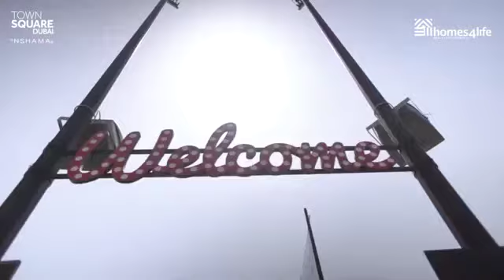Town Square Dubai Residents Review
Here's a review of this thriving family community Town Square Dubai from the residents themselves, who have fallen in love with the serenity and calmness that this beautiful community has to offer.

A masterfully planned community that comprises of Apartments, Townhouses and Villas is already home to thousands of families with various festive activities conducted on regular basis, and plethora of amenities to keep all family members engaged throughout the year.

Get in touch with Homes 4 Life located in Town Square Dubai Safi Apartments Retail Arena to schedule your bespoke tour of this beautiful community.